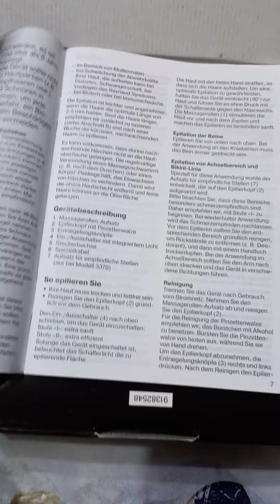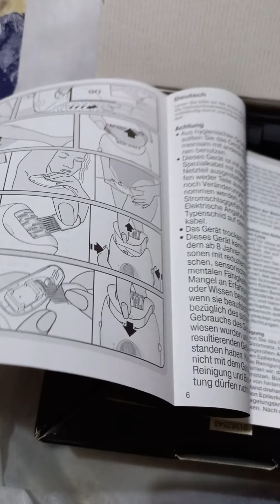Braun Epilator epi 3| unboxing| review| honest suggestion